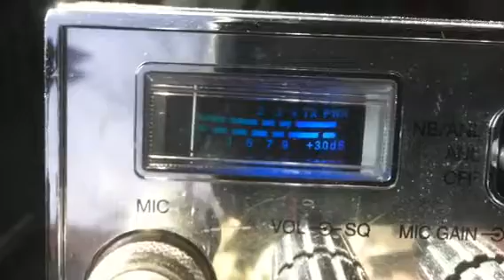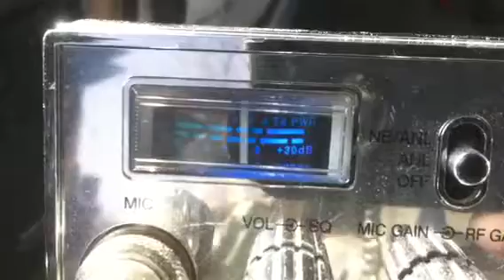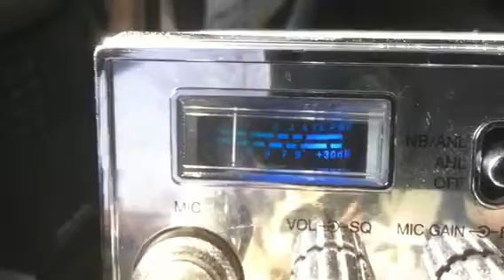510 Big Island, 1029 Maui